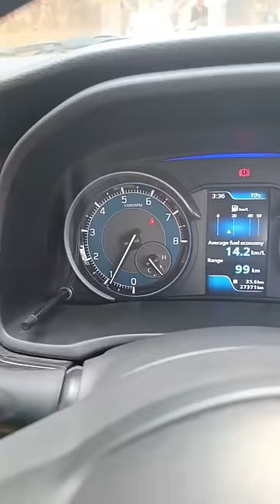HALF CLUTCH TECHNIQUE || HOW TO DO IT PROPERLY IN YOUR CAR | DRIVING TIP